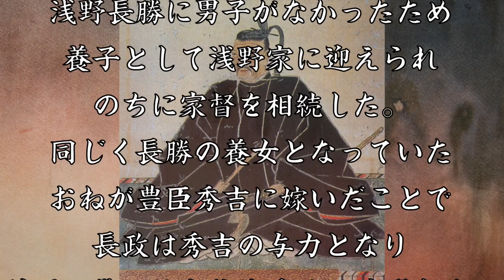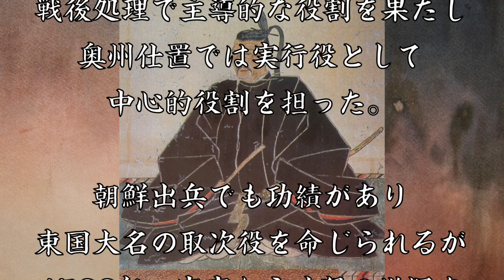浅野長政 絶大な信頼と秀でた才覚を持った五奉行筆頭